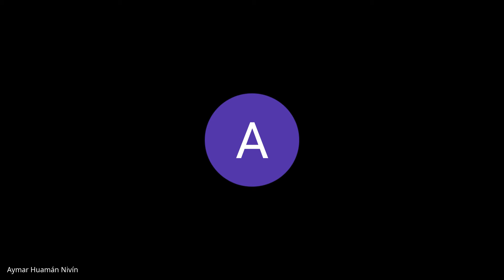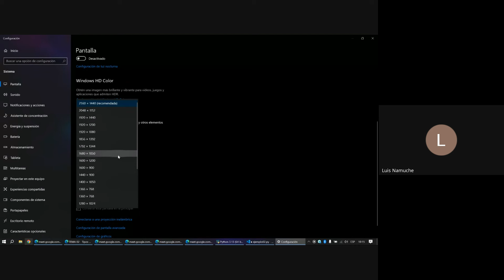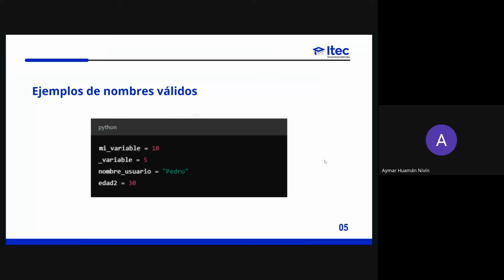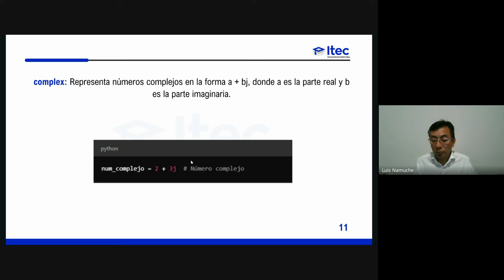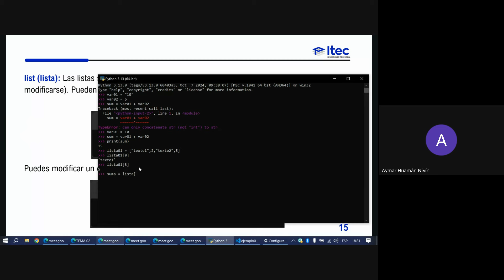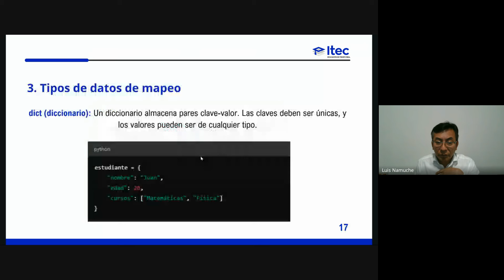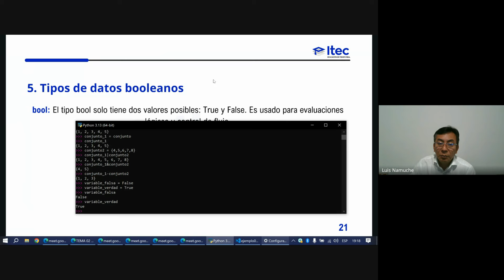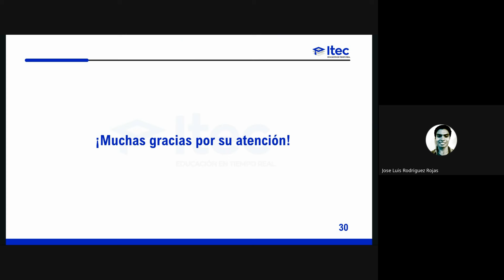CLASE N°2 FUNDAMENTOS DE PROGRAMACION EN PYTHON (OCTUBRE - 2024)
🎓FUNDAMENTOS DE PROGRAMACION EN PYTHON: Tipos de datos, variables y expresiones.🎓

Aprenderás a pensar como un programador, a escribir código claro y eficiente, y a resolver problemas de forma lógica.